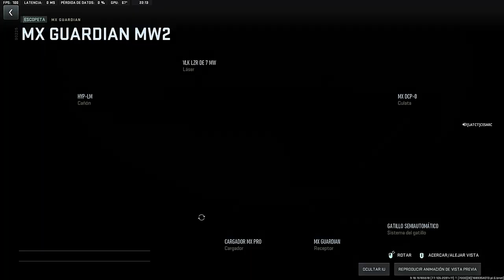Platinum MX Guardian | Call Of Duty: Modern Warfare II